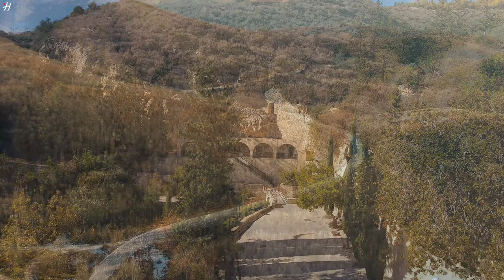FLYING OVER GREECE ( 4K UHD ) - Relaxing Music Along With Beautiful Nature Videos 4K Video Ultra HD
Greece is located in southeastern Europe on the eastern Mediterranean, comprising of the mainland and more than 3,000 islands. Greek territory borders Albania, Macedonia and Bulgaria to the north as well as Turkey to the east. The state has about 11.4 million people, is a member of the European Union and uses the euro as a means of payment. Greece is mostly known since ancient times and was formerly considered a high-class European culture. Greek is the only language spoken here in the country. Greek is the oldest language used today in the world. The state religion is Orthodox Christianity, claimed by nearly 98% of the population. Greece has a mostly temperate Mediterranean climate.